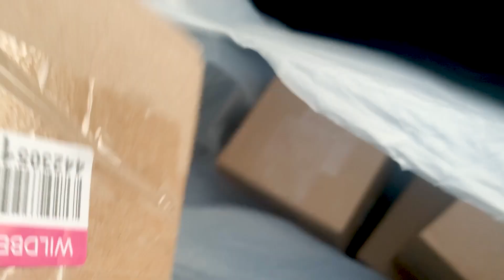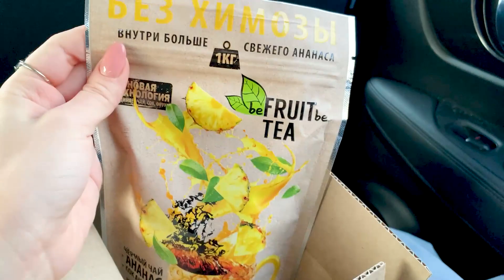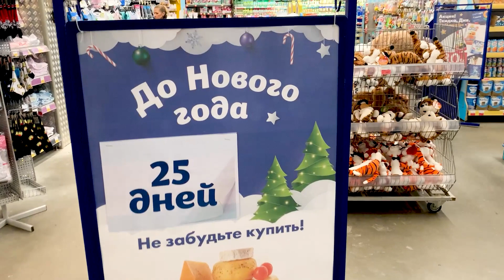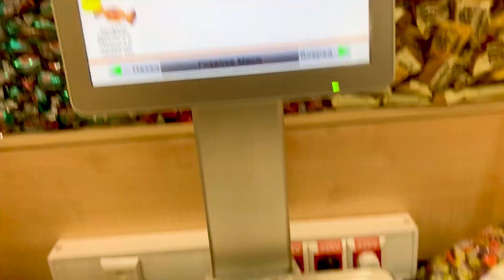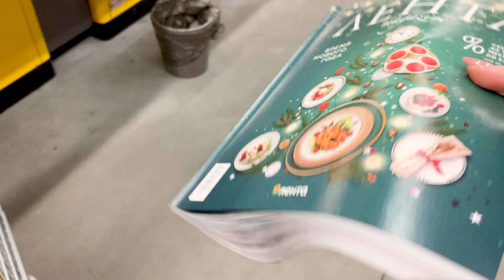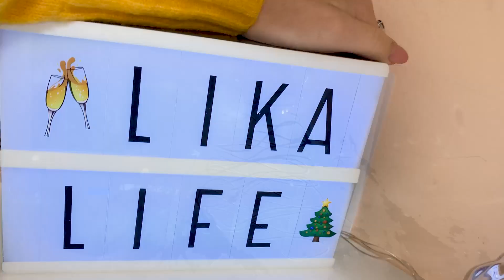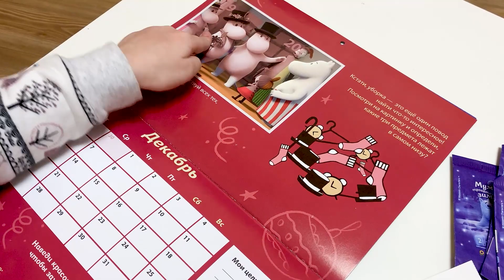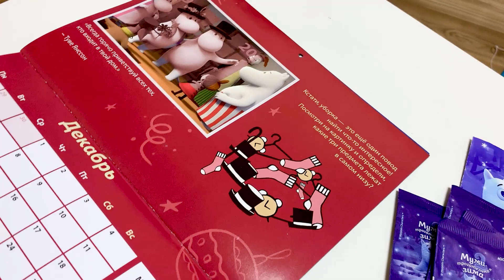Влог: УПАКОВЫВАЮ СЕКРЕТНЫЙ ПОДАРОК для РОДИТЕЛЕЙ \ МНОГО НОВОГОДНИХ Игрушек